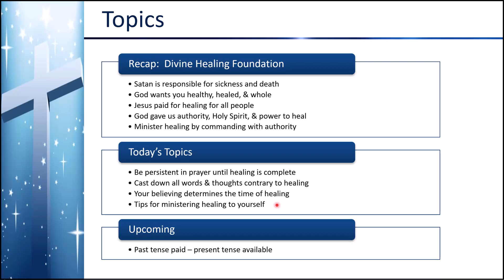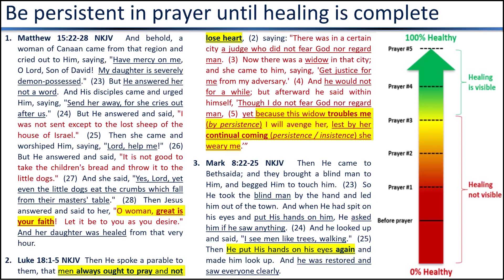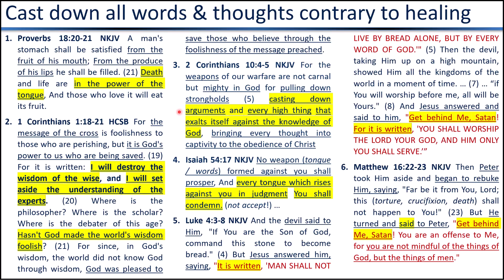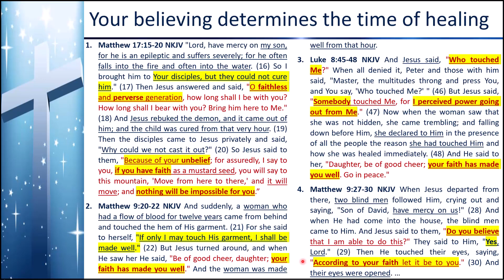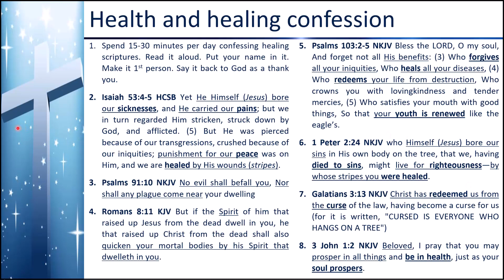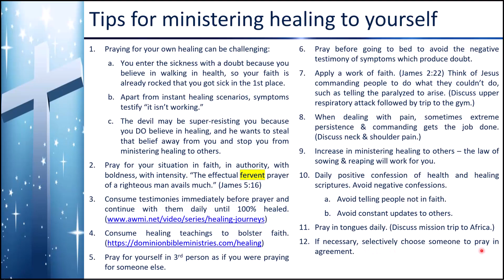DBS 195 - Divine Healing Lite 4 - Persistence, Casting Down, Timing, Tips Jan 26 2024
Let's refresh our faith in God for walking in divine health, being healed, and healing others.